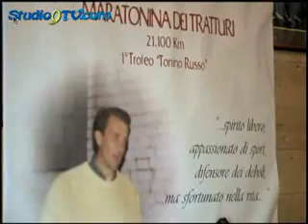Presentazione Maratonina Tonino Russo studio9tv